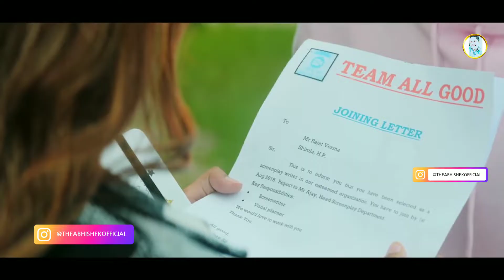Rim Jhim Song | Jubin Nautiyal | Anjali Arora Special | Romantic Love Story Song | New Hindi Song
Original Credits :-

Song : Rim Jhim
Singer : Jubin Nautiyal
Lyrics : Kunaal Vermaa
Starring : Parth Samthaan & Diksha Singh Label : T-Series

Lyrics :-

Dawa Bhi Lage Na Mujhe

Jab Se Dil Ko Mere Tu Laga Hain

Chain Ko Bhi Mere Tumne

Yun Thaga Hain

Jab Saanse Bharu Main

Band Aankhein Karun Main

Pehli Pehli Baar Aaya Oh Yaara

Har Roj Puchein Yeh Hawayein

Hum Toh Bata Ke Haare

Kyun Jikar Tera Karte Hai Humse Taare

Kyu Jikar Tera Karte Hain Humse Taare

Ab Fir Se Hai Tere

Izhaar Aya Yaara